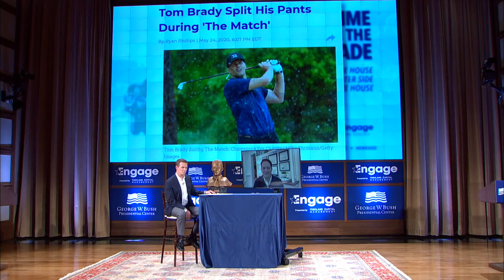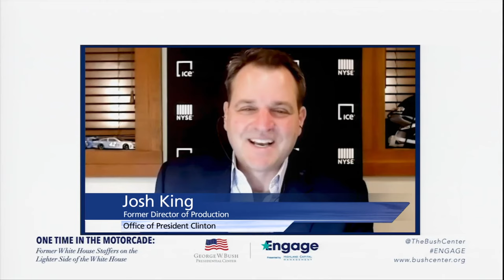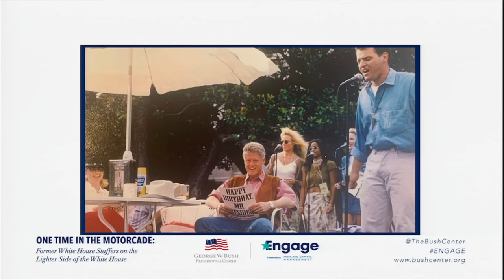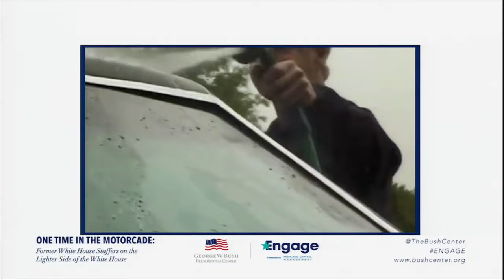One Time in the Motorcade Former White House Staffers on the Lighter Side of the White House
Engage at the Bush Center, presented by Highland Capital Management, December 15, 2020

President Bush’s Chief of Staff Freddy Ford interviews a series of former White House staffers from multiple administrations who will tell entertaining stories from their days at 1600 Pennsylvania Avenue. Enjoy stories from former White House Chief of Staff Josh Bolten; Blake Gottesman, President Bush’s former personal aide, who later served as Deputy White House Chief of Staff; former White House Photographer Eric Draper; Charity Wallace, who served in senior roles at the State Department and in the Office of the First Lady; Israel Hernandez, who served in both the White House and Department of Commerce; Josh King, who served as Production Director for President Clinton; and Bobby Schmuck, a veteran of President Obama’s office of political affairs.